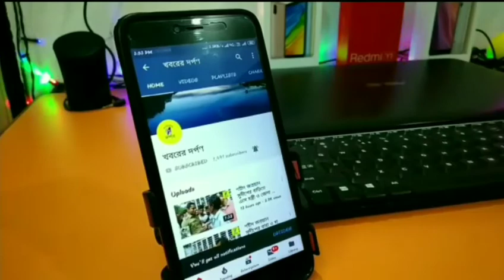এক পদযাত্রার মাধ্যমে বিক্ষোভ সমাবেশ, ও থানা ঘেরাও কর্মসূচি এবিভিপির নদীয়ার নবদ্বীপে।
গত ৮ ই মার্চ রবিবার সন্ধ্যায় নবদ্বীপ গৌরাঙ্গ সেতু এলাকায় দলীয় পতাকা লাগানো কে কেন্দ্র করে কয়েকজন স্থানীয় তৃণমূল কর্মী দের সাথে বচসায় জড়িয়ে পড়ে এবিভিপি কয়েকজন সদস্য। পরবর্তী সময়ে তা হাতাহাতিতে মোড় নেয়। এবং ঘটনায় গুরুতর আহত হয় এবিভিপি নবদ্দীপ নগর সভাপতি শুভঙ্কর হালদার। মাথায় গুরুতর চোট নিয়ে তাকে ভর্তি করা হয় নবদ্বীপ স্টেট জেনারেল হাসপাতালে। বর্তমানে সে হাসপাতালে চিকিৎসাধীন। ঐদিন রাতে এবিভিপি পক্ষ থেকে লিখিত আকারে একটি অভিযোগ দায়ের করা হয় নবদ্বীপ থানায়।
অভিযোগ, ওই দিন সন্ধ্যায় এবিভিপি দলীয় পতাকা লাগানোর সময় তৃণমূলের স্থানীয় কয়েকজন সমর্থক তাকে পতাকা লাগাতে নিষেধ করলে উভয় পক্ষের মধ্যে বচসার সৃষ্টি হয়। সেই সময় তৃণমূল সমর্থকরা তাকে শারীরিক নিগ্রহ করে মাথায় আঘাত করে। এই ঘটনার প্রতিবাদে আজ বুধবার আনুমানিক বেলা বারোটা নাগাদ প্রথমেই নবদ্দীপ পীরতলা থেকে একটি বিক্ষোভ মিছিলে শামিল হয় এবিভিপির সদস্য সদস্যরা। এরপর রাধা বাজার পড়ে একটি পথসভা করেন তারা। পরে মিছিলটি নবদ্দীপ থানা ঘেরাও করে দোষীদের চিহ্নিত করে অবিলম্বে শাস্তির দাবিতে বিক্ষোভ দেখায়।
ঘটনায় তৃণমূলের দাবি, পৌর নির্বাচনের আগে নবদ্বীপের শান্তি-শৃঙ্খলা কে বিঘ্নিত করতে সম্পূর্ণ পরিকল্পিতভাবে সন্ত্রাসের বাতাবরণ তৈরি করছে এবিভিপি বা বিজেপি নামক দলটি। তাদের দল সন্ত্রাস কে সমর্থন করে না। পাশাপাশি 24 ঘন্টা পরে সারা রাজ্য জুড়ে উচ্চ মাধ্যমিক পরীক্ষা, আর পরীক্ষার মাত্র কয়েক ঘণ্টা আগে তারস্বরে মাইক বাজিয়ে এবিভিপি এই  প্রতিবাদ মিছিল ও থানা ঘেরাও কর্মসূচি কে জনসম্মুক্ষে এবিভিপির ভাবমূর্তিকে প্রশ্ন চিহ্ন তুলে দিল বলেও মনে করছেন তৃণমূল নেতৃত্ব।